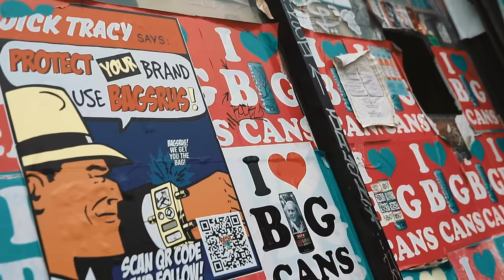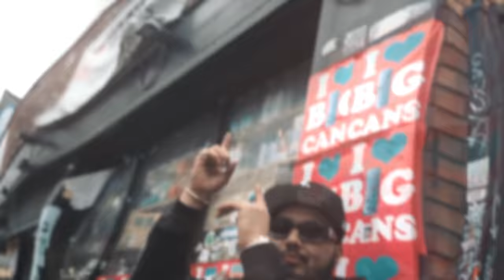YUNG9INE DRO - "CHOP CHEESE" (Official Music Video) shot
Official Music Video Shot In NYC by @wave_runner_graphics